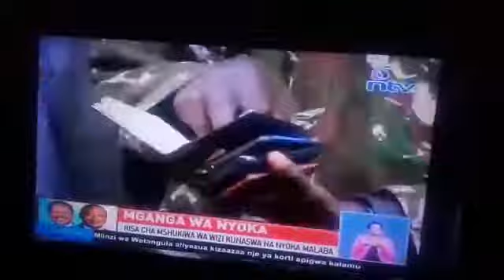MAMA NYOKA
USES A SNAKE TO GET ANY WRONG DOER FROM ANY DISTANCE